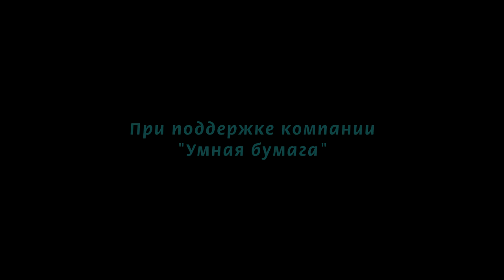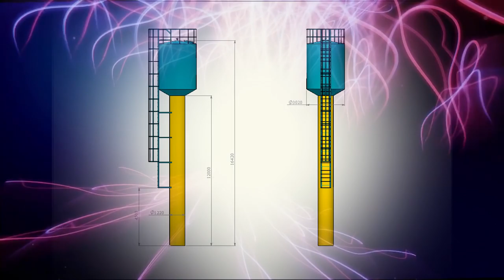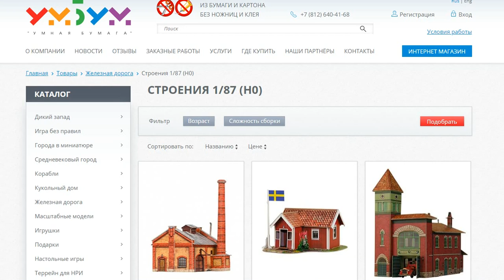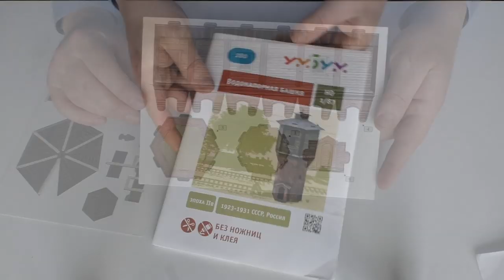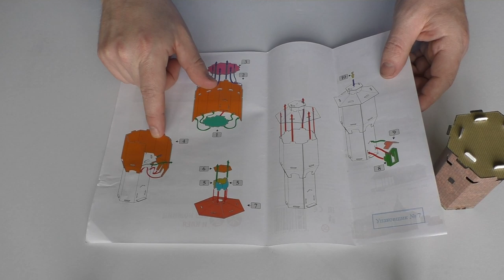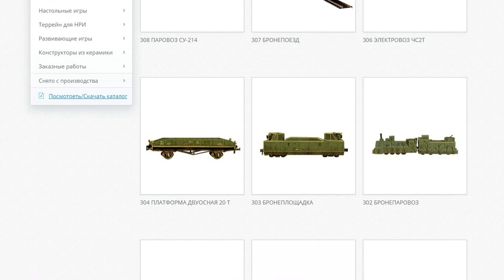Макет "По Бюджету". Строим Водонапорную башню.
Дорогие друзья! Водонапорные башни - крайне интересная тема, мы даже не ожидали, насколько!
Надеемся, этот ролик будет Вам интересен.
Кстати, это уже третья серия нашего цикла.
Сайт компании "Умная бумага", где можно посмотреть и заказать очень интересные модели:
Ресурсы "Паровоз ИС" и "TrainPix", с которых были использованы некоторые фото:
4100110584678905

а также WebMoney:
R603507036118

Большое спасибо!